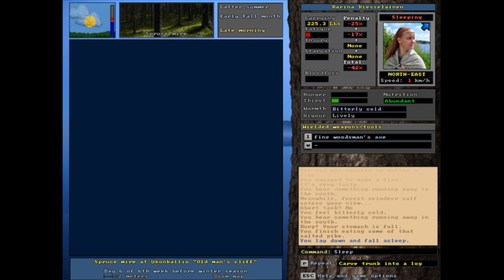Work. Rest. Work. (Unreal World) #12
And really trying to keep warm.